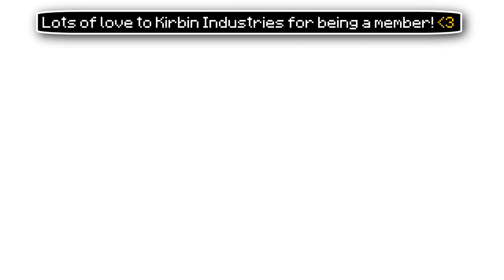✔ 14 House Build Hacks in Minecraft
A bunch of useful ways to upgrade your house in Minecraft! :D